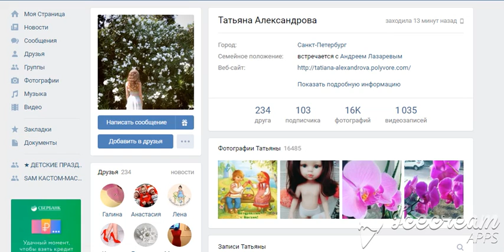Результаты конкурса (сертификат 5 000 р. )